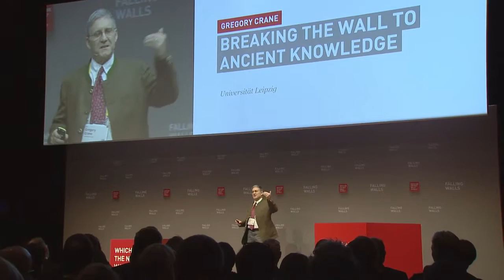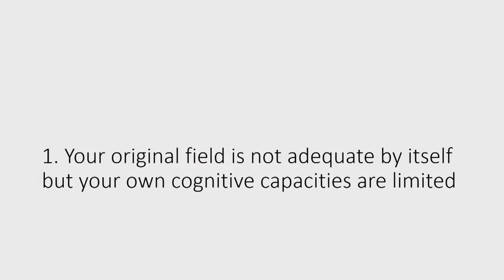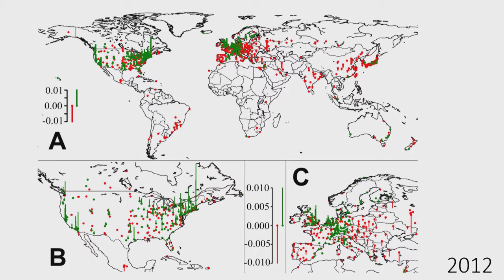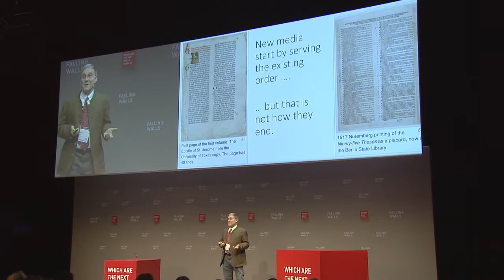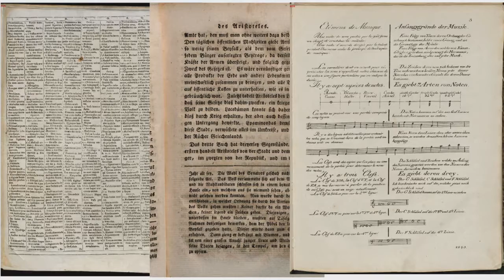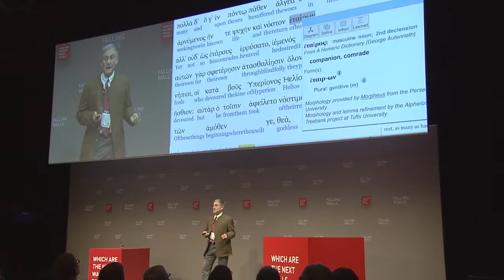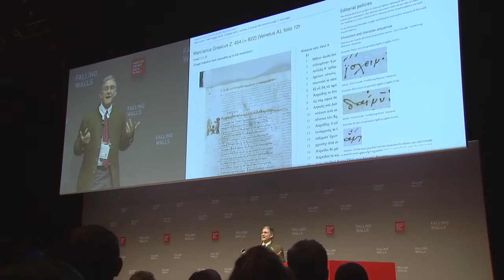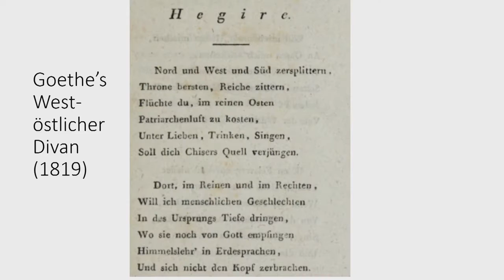Gregory Crane – Breaking the Wall to Ancient Knowledge @Falling Walls Conference 2016 HD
BREAKING THE WALL TO ANCIENT KNOWLEDGE –
How the Digital Humanities Help Us Think About the Past to Invent the Future
The digital technologies of our times have revolutionised not just the way we live and work in the present, they also change our understanding of the past. Today’s archaeologists are equipped with gene sequencers and 3D laser scanners, and photorealistic computer simulations allow us to take a walk through ancient cities. As cutting-edge technology and computer science seeps into our study of past cultures, the birth of a new interdisciplinary field – the digital humanities – unlocks new knowledge about the early days of our civilisation. Classical texts have been the subject of study for centuries, but digitalised libraries combined with new computer-aided methods and algorithms now make it possible to discover previously unknown connections and themes. By using his expertise in both computer science and classical philology for building digital libraries and employing big-data analysis to explore large bodies of classical texts, Gregory Crane has made himself a pioneer in the relatively young field of the digital humanities. As a developer of the Perseus Digital Library, a massive endeavour to digitally collect and analyse classical texts on an open access platform, he started the reinvention of literary studies as early as 1985. To honour his ground-breaking work, he was given an Alexander von Humboldt Professorship in 2012. At Falling Walls, Gregory demonstrates how the digital classics can help us gain new insights into ancient world views and define the future of the humanities.